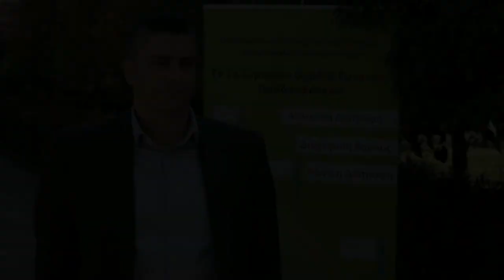Ο Ρόλος της Ομάδας Υποστήριξης του Αθλητή - HD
- Η παρούσα συνέντευξη έγινε κατά τη διάρκεια του 1ου Συμποσίου Αθλητικής Διατροφής, 1 Απριλίου 2012, υπό τη διοργάνωση της Ομάδας Εργασίας - Ομάδας Ειδικών του Πανελληνίου Συλλόγου Διαιτολόγων - Διατροφολόγων στο Κεντρικό Αμφιθέατρο "Γ. Καραμπατζός" του Χαροκοπείου Πανεπιστημίου.

Στο βίντεο αυτό τονίζεται η σπουδαιότητα της ομάδας υποστήριξης του αθλητή, της καλής συνεργασίας και της διαρκούς ενημέρωσης των μελών της για την αύξηση της Αθλητικής Απόδοσης και της Υγείας του Αθλητή, από τον Στέφανο Αναστασόπουλο, Ορθοπαιδικού Χειρουργού.

Ανάρτηση - Eπιμέλεια - Mοντάζ: Τύπος & Δημόσιες Σχέσεις Πανελληνίου Συλλόγου Διαιτολόγων - Διατροφολόγων - Συντονίστρια της ΟΕ Αθλητικής Διατροφής - Ανθή - Ισμήνη Ναούμη, Διαιτολόγος - Διατροφολόγος MSc